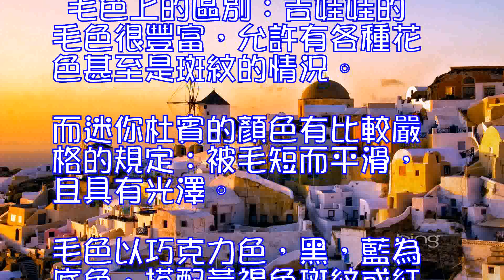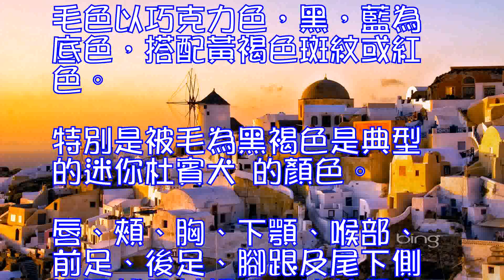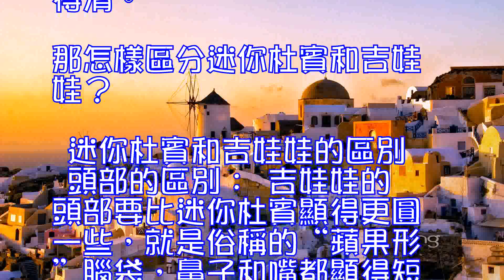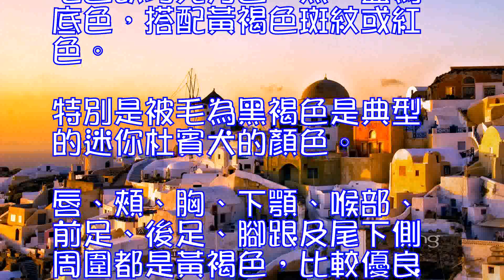迷你杜賓與吉娃娃區別,迷你杜賓和吉娃娃的區別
0
三招區分迷你杜賓和吉娃娃

 吉娃娃
 頭部的區別：吉娃娃的頭部要比迷你杜賓顯得更圓一些，就是俗稱的“蘋果形”腦袋，鼻子和嘴都顯得短一點。而迷你杜賓犬的鼻梁平直嘴也顯得凸出一些。
 毛色上的區別：吉娃娃的毛色很豐富，允許有各種花色甚至是斑紋的情況。而迷你杜賓的顏色有比較嚴格的規定：被毛短而平滑，且具有光澤。毛色以巧克力色，黑，藍為底色，搭配黃褐色斑紋或紅色。特別是被毛為黑褐色是典型的迷你杜賓犬 的顏色。唇、頰、胸、下顎、喉部、前足、後足、腳跟及尾下側周圍都是黃褐色，比較優良的品種為胸部沒有白毛的犬。
 尾部的區別：這個是最明顯的了，迷你杜賓是要斷尾的，而吉娃娃是不斷尾的。一些不是典型的黑褐色而是巧克力色的迷你杜賓需要看尾巴來判斷。（圖片來源： PConline 攝影部落）
 迷你杜賓和吉娃娃都是很受人們喜愛的小型迷你犬，很多人在看到的時候可能不太分得清。那怎樣區分迷你杜賓和吉娃娃?
 迷你杜賓和吉娃娃的區別
 頭部的區別：
 吉娃娃的頭部要比迷你杜賓顯得更圓一些，就是俗稱的“蘋果形”腦袋，鼻子和嘴都顯得短一點。而迷你杜賓犬的鼻梁平直嘴也顯得凸出一些。
 毛色上的區別：
 吉娃娃的毛色很豐富，允許有各種花色甚至是斑紋的情況。而迷你杜賓的顏色有比較嚴格的規定：被毛短而平滑，且具有光澤。毛色以巧克力色，黑，藍為底色，搭配黃褐色斑紋或紅色。特別是被毛為黑褐色是典型的迷你杜賓犬的顏色。唇、頰、胸、下顎、喉部、前足、後足、腳跟及尾下側周圍都是黃褐色，比較優良的品種為胸部沒有白毛的犬。
 尾部的區別：
 這個是最明顯的了，迷你杜賓是要斷尾的，而吉娃娃是不斷尾的。一些不是典型的黑褐色而是巧克力色的迷你杜賓需要看尾巴來判斷。
 迷你杜賓與吉娃娃區別[6]
 毛色上的區別：  吉娃娃的毛色很豐富，允許有各種花色甚至是斑紋的情況。而迷你杜賓的顏色有比較嚴格的規定：被毛短而平滑，且具有光澤。毛色以巧克力色，黑，藍為底色，搭配黃褐色斑紋或紅色。特別是被毛為黑褐色是典型的迷你杜賓犬的顏色。唇、頰、胸、下顎、喉部、前足、後足、腳跟及尾下側周圍都是黃褐色，比較優良的品種為胸部沒有白毛的犬。